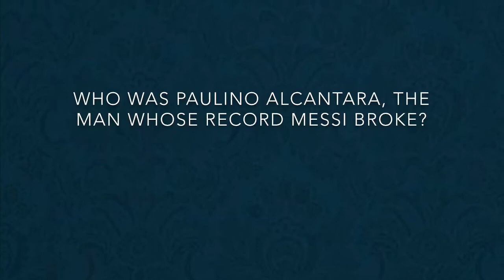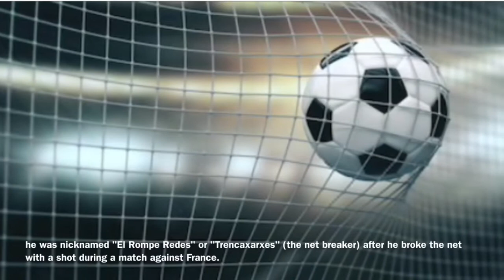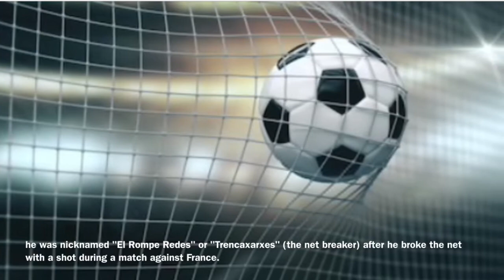The man whose Messi record broke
Record in football that stood for 87 years